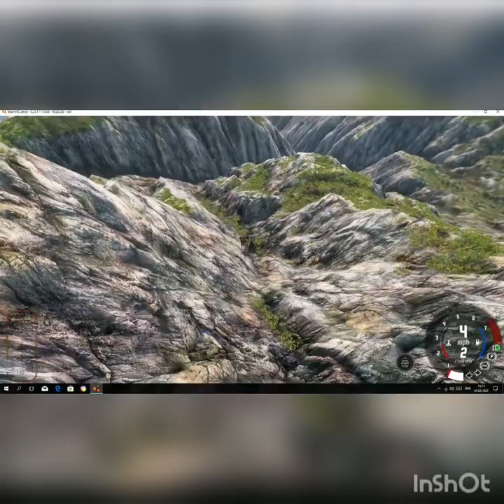BeamNG.drive#21 - BeamNG.Drive Trucks Vs Cars for strength learning to drive smoking cars